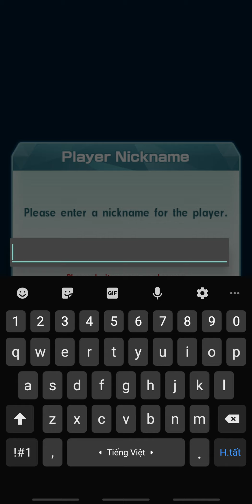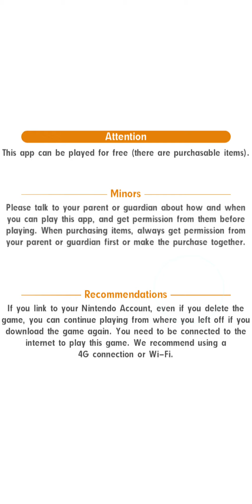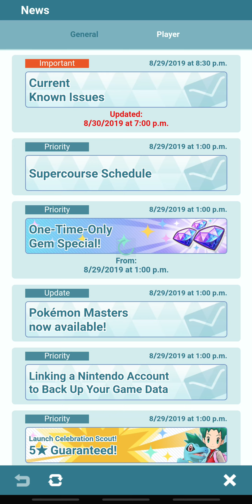Pokémon Master: Không muốn bắt pokemon? Bắt Huấn Luyện Viên đi